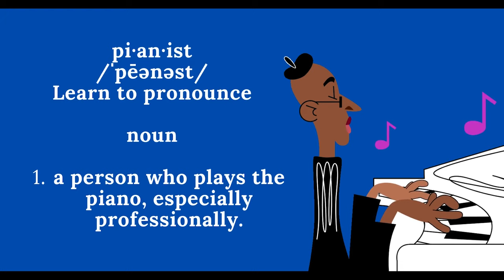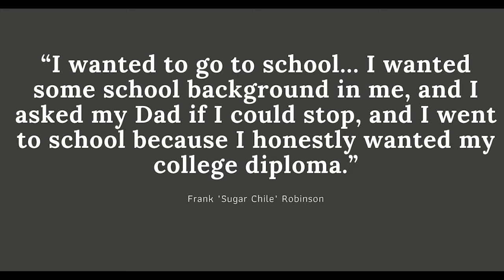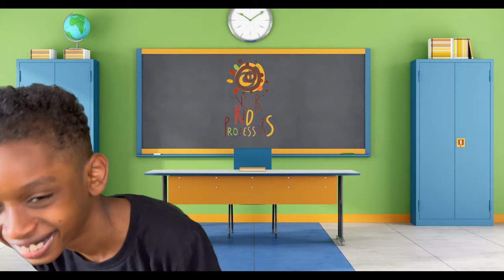Frank “Sugar Chile” Robinson: A Child Prodigy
Frank “Sugar Chile” Robinson is an American jazz pianist and singer. He became famous as a child prodigy in the mid–1940s, and this little genius gained top billing and performed at notable venues.  Frank "Sugar Chile" Robinson was the first African American performer at the White House Correspondent’s Dinner in 1946.

00:00 Introduction
00:10 Fun Fact Friday theme song
00:47 Your Kid Professor Rap
01:22 We're Back!
01:58 Who is Sugar Chile Robinson?
04:19 Video of Sugar Chile
05:46 Who is a pianist?
06:04 More fun facts
07:49 Tell me more!
08:01 Recent years
09:04 Why he stopped playing music
09:50 What did you learn today?